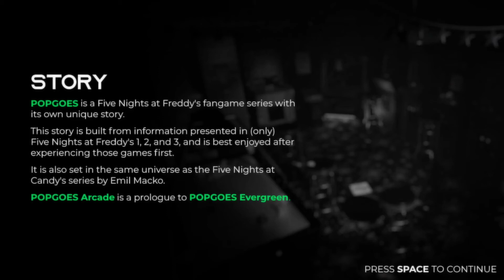WHAT HAPPENED TO CHICA? | Popgoes Arcade Premium: TDF Part 1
Welcome Popgoes Arcade Premium, where we start our journey with Popgoes and The Dead Forest! Something has seemingly happened to the North Forest, causing it to decay and corrupt the animals. Can Popgoes find out what and why, or is something more sinister afoot here?

And thank you to Kane Carter and the Popgoes team for making this!